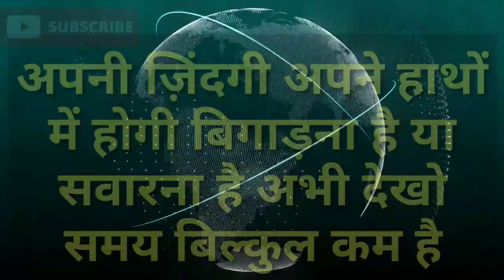Kanya Rashifal 22 March 2022 | 22 मार्च 2022 कन्या राशिफल | आज का कन्या राशिफल |Kanya Rashi March